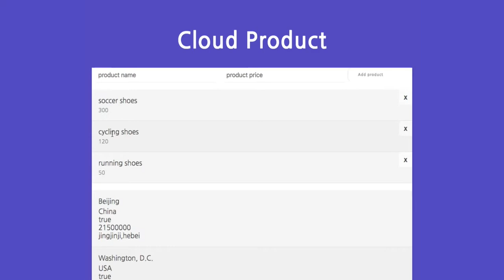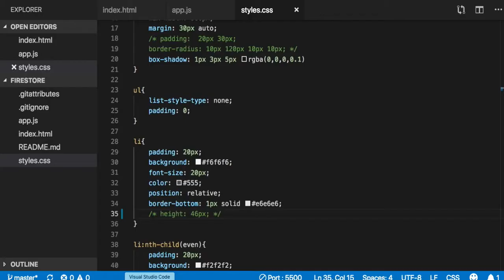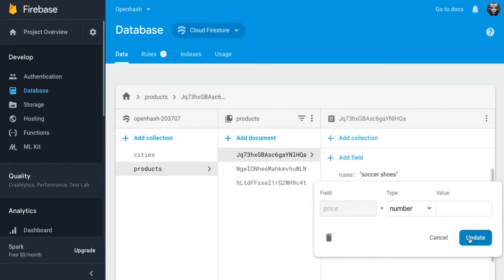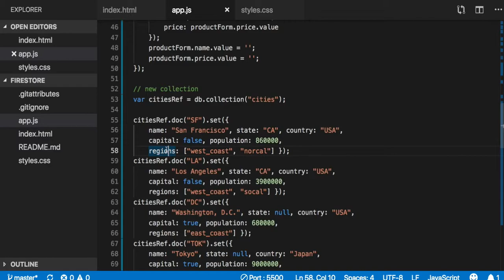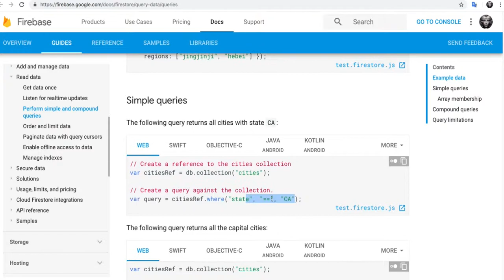102(= Firestore 014) - queries in firestore